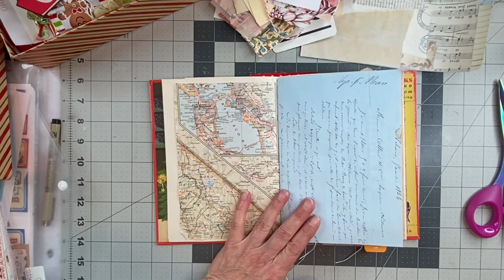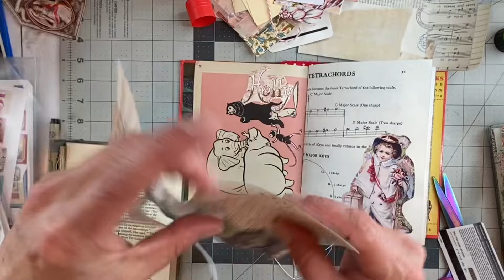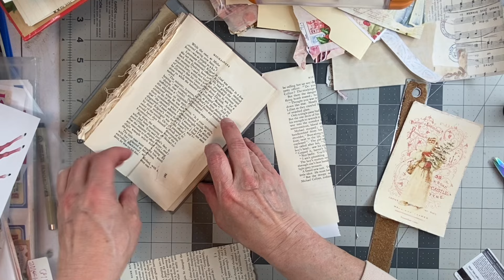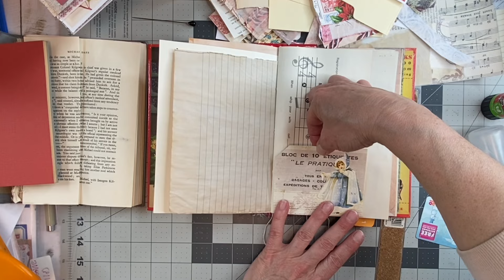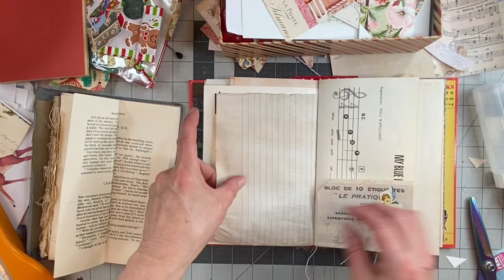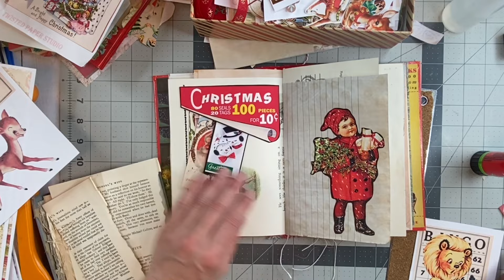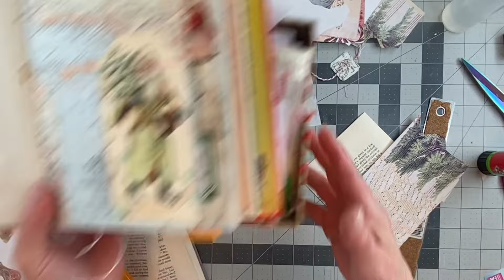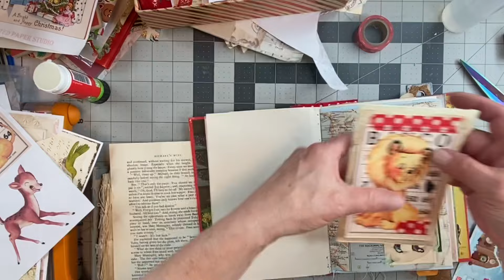EASY DECORATE WITH DIGITALS - DRESS UP BOOK PAGES FOR JOURNALS DAY 16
Hello! Thank you for joining in! I to inspire you!  Don't be scared!! Dive in, start small, the next think you know you'll be finished and starting your next project!!

You can find me anywhere I am Twisted Paper Studio! I have an Etsy shop where you can find some of the things I use. The links is below.

I am so excited to share with you that I am doing the 100-day project 2024! I hope you enjoy it and that something I make inspires you!

Xxoo
Donna